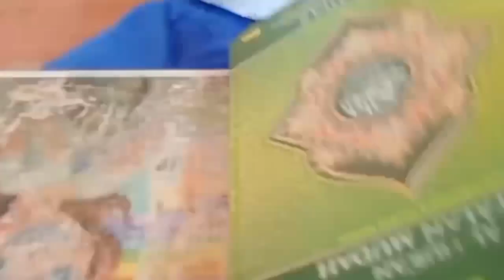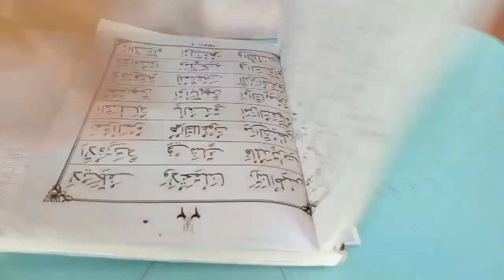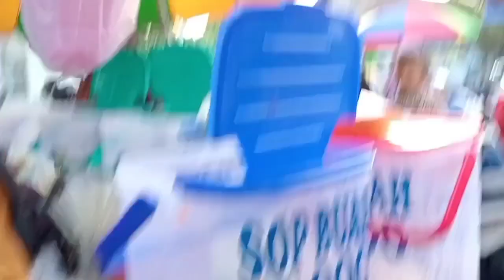English Assignment : Ramadhan Vlog (Working, ngabuburit and iftar)" Maria Ulfah ESY II A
Nama : Maria Ulfah
Kelas : Ekonomi Syariah II A

Dosen Pengampu : Roinah M.Pd
Mata Kuliah : Study English Text

📍STAIN BENGKALIS